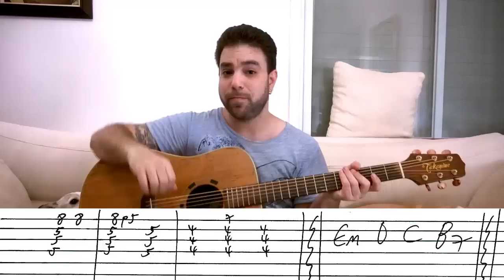4 Fingerstyle Creativity Exercise Riffs - Guitar Lesson Tutorial w/ TAB